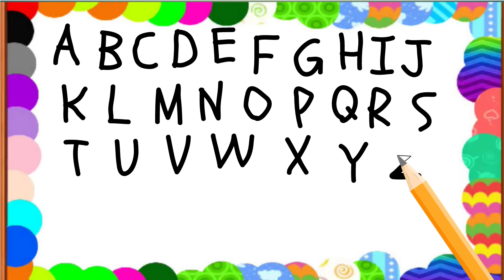english varanmala writing practice 654#aforapplebforball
A for apple charts
Abcdef
English alphabet
abcd cartoon
A for apple B for ball
Alphabet song
A for apple A for ant
nursery rhymes
abcd rhymes
Abcd alphabet
abcd
abcd varnamala
abcd varnamala
English varnamala
English alphabet
kids Alphabet
alphabet for kids
abcd song
English varnamala
alphabet song for children
abcd learn
abcd for kids
ABC and a se anar
Apple kids classes
ABCDEFGHIJKLMNOPQRSTUVWXYZ
a se anar
a_se_anar
अ से अनार आ से आम
हिंदी वर्णमाला
छोटे अ से अनार बडे आ से आम
हिन्दी में वर्णमाला सीखे
बच्चो के लिए कहानी
hindi varnamala
hindi padhna sikhe
hindi vayanjan
hindi suar
chhoti a se anar badi aa se aam
hindi aa se anar
hindi
hindi varnamala chart
hindi varnamala ka pictures
hindi varnamala sikhe
hindi vyanjan and suar
A double p l e apple a for apple for kids
ka kabutar kha khargosh ga gamla
ka kabutar
khargosh
hindi varnamala class
hindi varnamala online class
England online class
raymes for kids Rhyming for kids